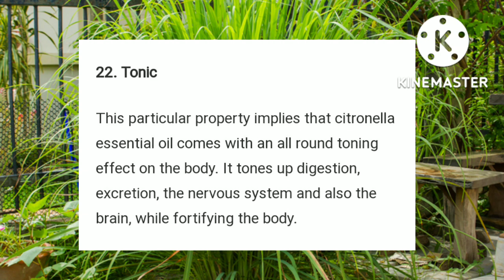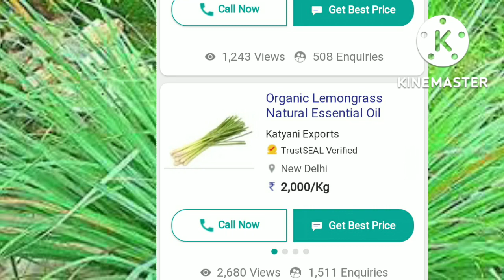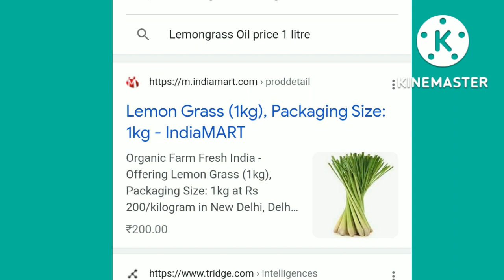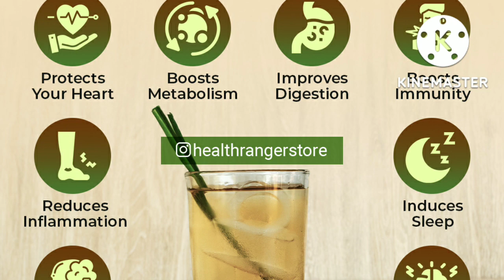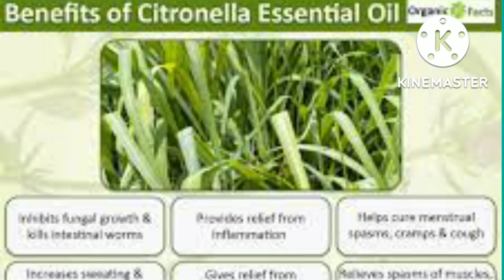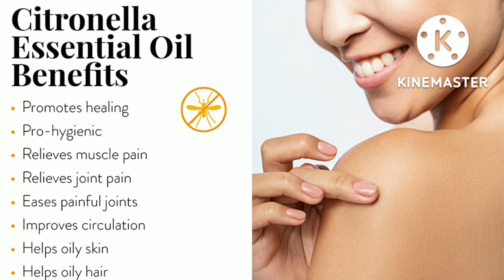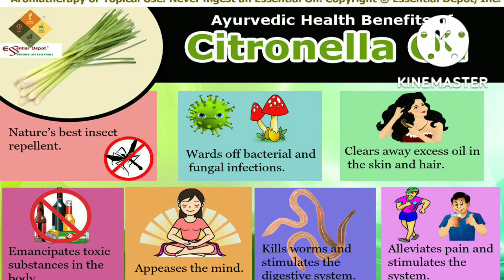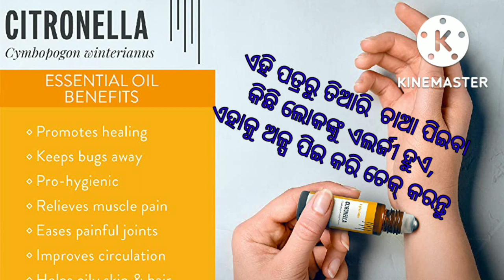ଧନ୍ବନ୍ତରୀ ଗଛର ଉପକାରିତା । Lemon grass benefits, Citronella plants uses,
ଏହି ଭିଡିଓ ରେ ଦେଖନ୍ତୁ ଧନନ୍ତରୀ ଗଛର ଔଷଧୀୟ ଗୁଣ ବିଷୟରେ। ଏହାକୁ ୩୦ କାମରେ ବ୍ୟବହାର କରାଯାଏ।

ଧନ୍ବନ୍ତରୀ ଗଛ ର ପରିଚୟ ପୁରା ବିଶ୍ୱ ରେ Lemon grass, ଏବଂ Citronella plants ନାମରେ ପରିଚିତ ହୁଏ।

ଥଣ୍ଡା କାଶ ଜ୍ଵର, ପେଟ ଯନ୍ତ୍ରଣା, ଋତୁ ସ୍ରାବ ବିକାର, କୃମି ନିବାରଣ, ଚର୍ମ ରୋଗ, ବ୍ରଣ, କେଶ ସମସ୍ୟା, ହଜମ ଶକ୍ତି ବଢେ, ମଶା ମାଛି ରୁ ମୁକ୍ତି, ହାଡ ଗଣ୍ଠି ଯନ୍ତ୍ରଣା ଫୁଲା ଦରଜ କମ୍ ହୁଏ, କଣ ନଖା, ପାଦ ଆଂଗୁଠି ମଝିରେ ଘାଆ, ଲେମନ୍ ଗ୍ରାସ ଚାଆ ତିଆରି କରି ପିଇଲେ
ଶରୀର ରୁ ବିଷାକ୍ତ ପଦାର୍ଥ ବାହାରି ଯାଏ,
ମନ ମସ୍ତିଷ୍କ କୁ ଶାନ୍ତି ପ୍ରଦାନ କରେ,
ରୋଗ ପ୍ରତିରୋଧ ଶକ୍ତି ବଢେ,
 ଏହା ଜୀବାଣୁ କିଟାଣୁ କୁ ନଷ୍ଟ କରି ଦିଏ, ରୋଷେଇ ଘର ଓ ବାଥରୁମ୍ ସଫା କରିବା ପାଇଁ ବ୍ୟବହାର କରାଯାଏ,
ବିଷାକ୍ତ କୀଟ ପତଙ୍ଗ ବିଷ କମ୍ କରିବା ବ୍ୟବହାର କରାଯାଏ,
ରୁପି ଓ ଉକୁଣୀ ମରିଯାଏ,
ଶରୀର ରୁ ଦୁର୍ଗନ୍ଧ ଦୂର କରେ, ସଂକ୍ରମଣ ରୋଗ ରୁ ରକ୍ଷା କରେ,
ଶ୍ଵାସ ନଳୀର ସଂକ୍ରମଣ ଦୂର ହୁଏ,
ଛାତିରେ ବସି ଥିବା କଫ ନିଷ୍କାସନ ପାଇଁ ଲାଭପ୍ରଦ,
ନିଦ ଭଲ ଆସେ,
ମାଂସପେଶୀ ଯନ୍ତ୍ରଣା ଦୂର କରିବା ପାଇଁ,
ଗାଈ ବାଛୁରୀ ପେଟ ଯନ୍ତ୍ରଣା ପାଇଁ ଏବଂ  କୃମି ନିବାରଣ ପାଇଁ ଧନନ୍ତରୀ ପତ୍ର ୨ - ୪ ଘାସ ରେ ମିଶାଇ ଖାଇବାକୁ ଦିଆଯାଏ,

ଏହା ଏକ ବିଶ୍ୱ ପ୍ରସିଦ୍ଧ ଔଷଧୀୟ ବନସ୍ପତି ଅଟେ, ଏହି ଗଛ ବିଷୟରେ ଅଧିକ ଜାଣନ୍ତୁ ଏବଂ ଏହାକୁ ଉପଯୋଗ କରି ନିରୋଗ ଜୀବନ ଅତିବାହିତ କରନ୍ତୁ,

ଧନନ୍ତରୀ ପାଉଡର,ତେଲ ଏବଂ ଗଛ Lemon grass powder , plant and oil ଅନଲାଇନରେ କିଣନ୍ତୁ

Jadibuti Gyan,

Dhanvantari plants benefits in odia, Dhanwantari plant benefits, Dhanvantari plants, Cymbopogon Citratus, Cymbopogon Nerdus,